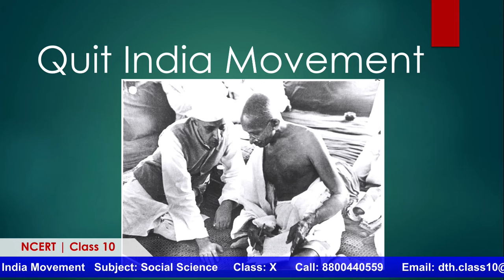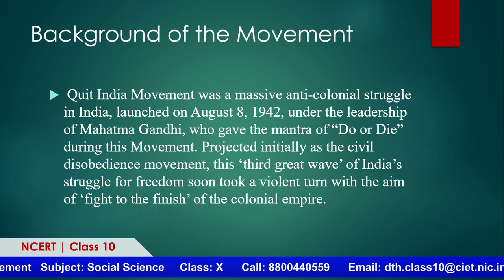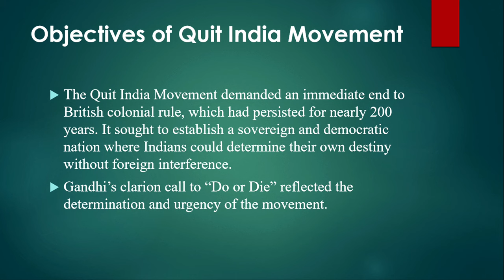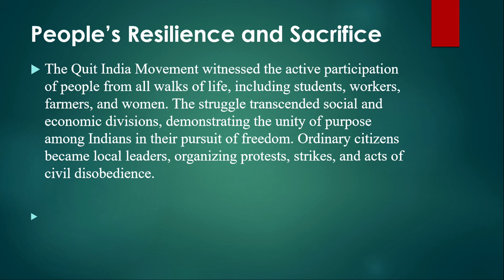Live Interaction on PMeVIDYA : Quit India Movement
Sahyog Session
Mon-Fri                                             5-5.30pm

The programs can be viewed on:
1. DD Free dish channel #2022 to 2033 ( PM eVidya  Class 1 to  PM eVidya Class 12)
2. Zee Dish TV Channel #950
3. Jio TV App
4. ‘NCERT OFFICIAL’ YouTube Channel